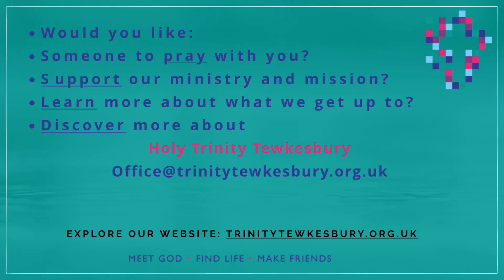Podcast 23rd April